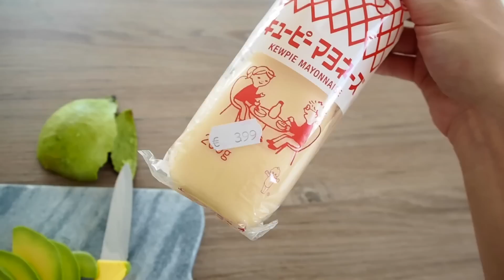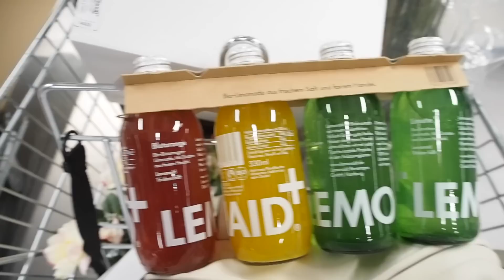Sushi selbst gemacht, bester Schokoriegel & Ikea Haul | Follow my Weekend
Mama kam vorbei und wir machen Sushi selbst und danach gibt´s noch Halo-Halo yummy!! Dann gibt´s den besten Schokoriegel der Welt, wirklich und einen Trip zu Ikea mit Mini Haul - Follow my Weekend!

Ab Juli kommt immer Fr-So um 13:00 ein neues Rezept!

Im Video:
Body: Bershka
Kleid: Zara Sale
Glitter: MAC Reflects Bronze

Folgt meinem Blog auf bloglovin´!

Für meine Vlogs:
Olympus PEN lite*
Canon Legria Mini *